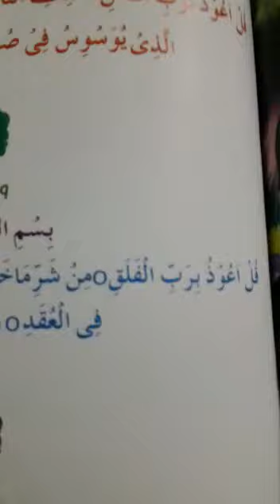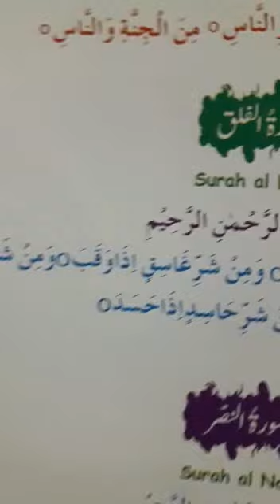Class Nursery | Subject Islamic Studies | Native Schools | 3rd Term | Day 18